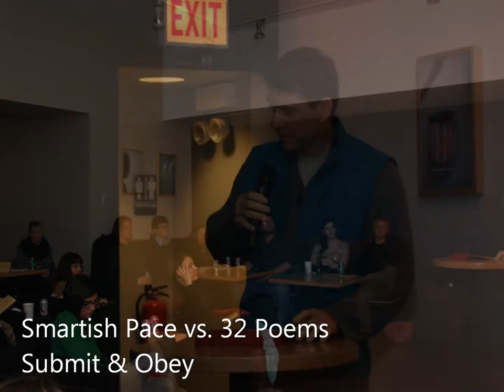Geoff Brock, Smartish Pace & 32 Poems poetry reading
March 1, 2012 @ Topics in Chicago.